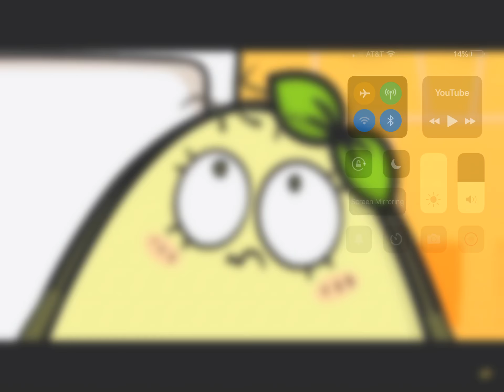Ciony UTTP In real life